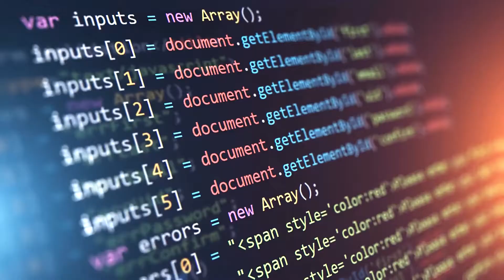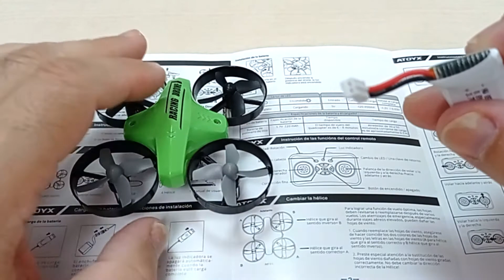Unboxing Mini dron Atoyx AT66C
Descubre este maravilloso minidron y como manejarlo como un auténtico profesional.😎